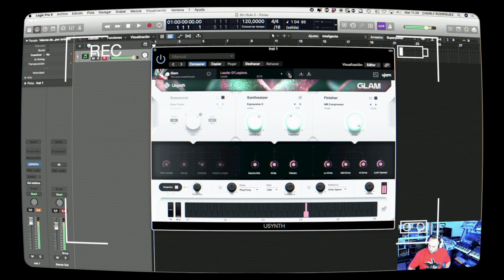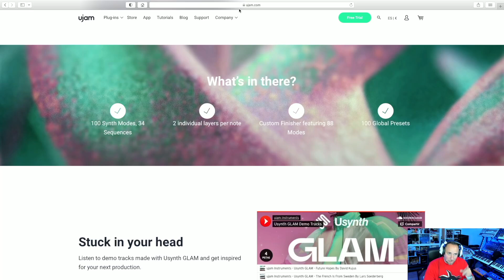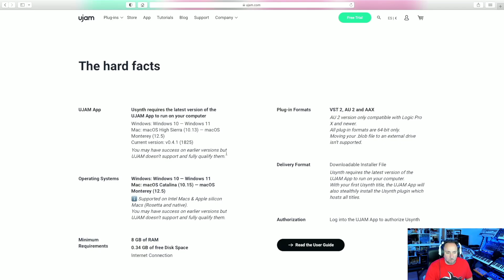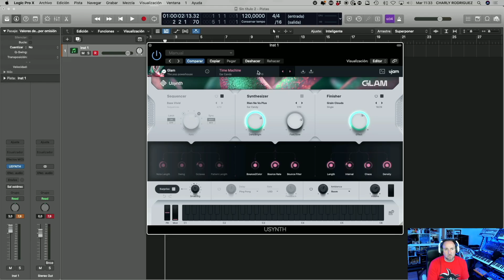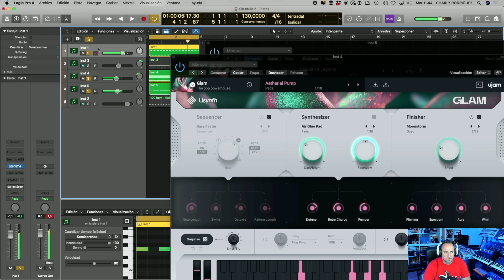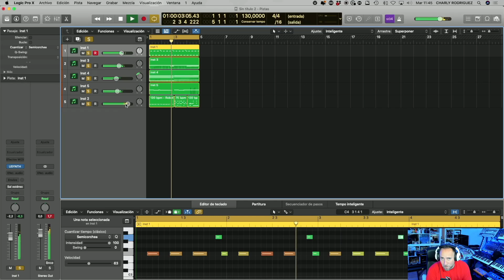UJAM GLAM 🤤UN PLUGIN CON MUCHO GLAMOUR (PRUEBAS Y REVIEWS) EN ESPAÑOL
Ujam presenta GLAM la nueva expansión para Usynth.
Sonidos de los 80 con fx actuales y muchos parámetros que podremos modificar a nuestro gusto y todo esto de un modo muy sencillo y sin complicaciones.